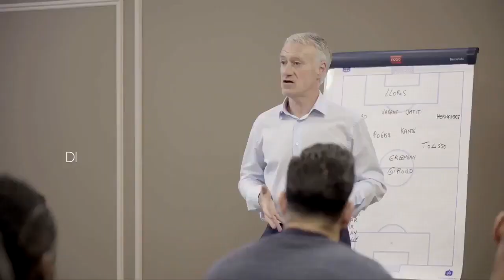BA TF1 2018 MERCI LES BLEUS : Le documentaire Les Bleus 2018 : au cœur de l'épopée russe 17 07 2018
Merci les Bleus.

Vous pouvez me suivre sur mon compte Twitter : in all screens ou @tf1_ba.

De plus, je vous invite à commenter pour donner votre avis autour de cette bande annonce.